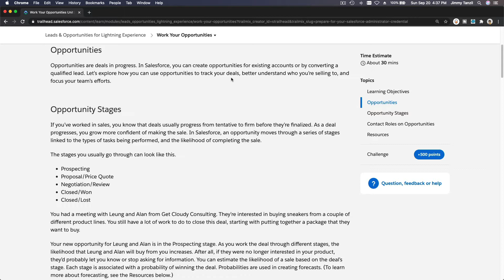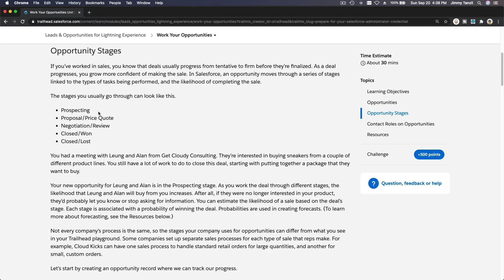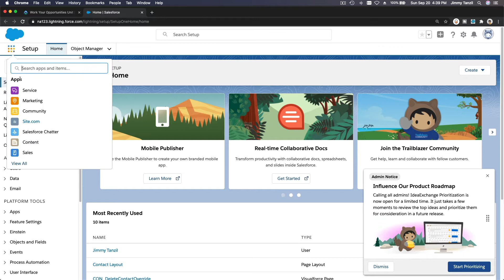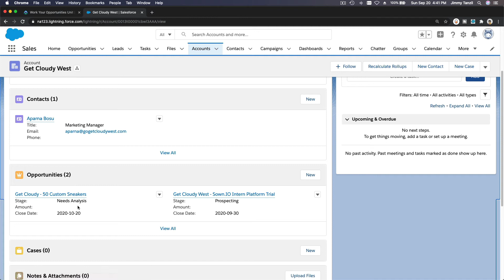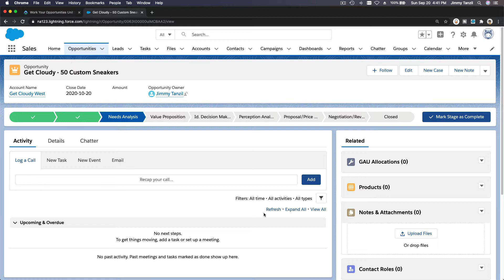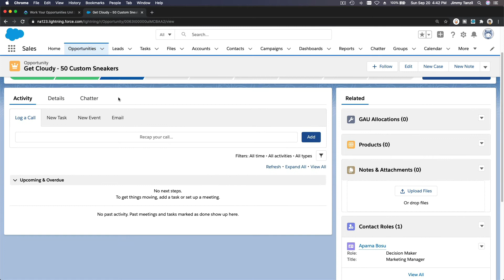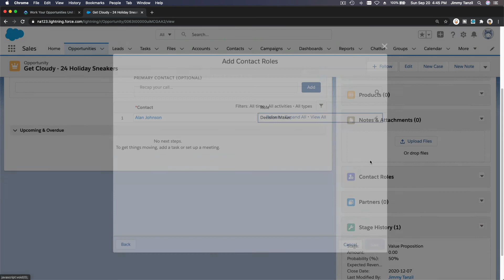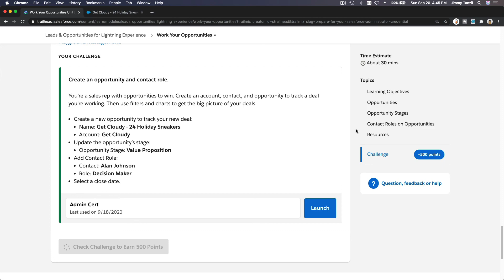Salesforce Admin Certification - Opportunities & Contact Roles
Learning Objectives
After completing this unit, you’ll be able to:
Describe how to use opportunities.
Create an opportunity.
Add contact roles to an opportunity.